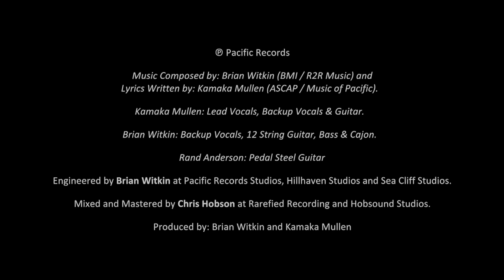Ku'u Lei Nani Mai 'Oe by Slack Key 'Ohana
The official music video for Slack Key 'Ohana's original composition Ku'u Lei Nani Mai 'Oe.

Music Composed by: Brian Witkin (BMI / R2R Music) and
Lyrics Written by: Kamaka Mullen (ASCAP / Music of Pacific).
Kamaka Mullen: Lead Vocals, Backup Vocals & Guitar.
Brian Witkin: Backup Vocals, 12 String Guitar, Bass & Cajon.
Rand Anderson: Pedal Steel Guitar
Engineered by Brian Witkin at Pacific Records Studios, Hillhaven Studios and Sea Cliff
Studios.
Mixed and Mastered by Chris Hobson at Rarefied Recording and Hobsound Studios.
Produced by: Brian Witkin and Kamaka Mullen

Cast

Slack Key ‘Ohana: Kamaka Mullen & Brian Witkin
The Band: Joe Witkin, Carol Witkin, & Rand Anderson
Hula Dancers: Alana Nicole Kikanani Godoy & Alyssa Michelle Hokulani Godoy
Bar Patrons: Timothy E. Pyles & Peter Loketi Veimau
Bar Tender: Brett Rose
Directed by Stephen Tavares
Edited by Stephen Tavares
Produced by Kiwibird Studios
Hula Choreographed by Alyssa Michelle Hokulani Godoy
Special Thanks to The Luau